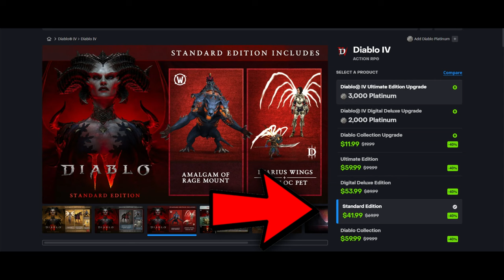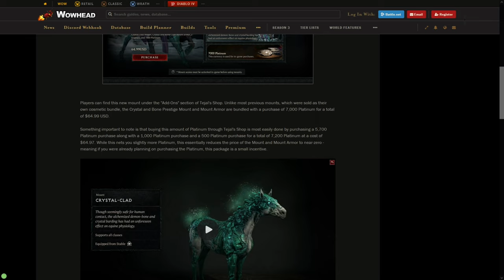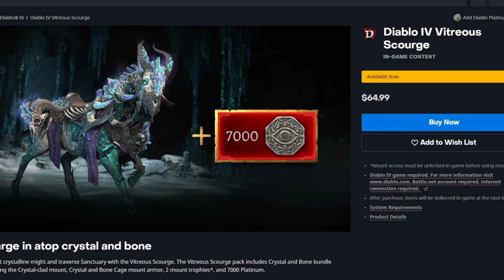Diablo 4 mount bundle cost $64.99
This is expensive lets be real, the game cost $70 and this mount bundle is $64.99. This company is not holding back and this mount is not really that good when it come to aesthetics.